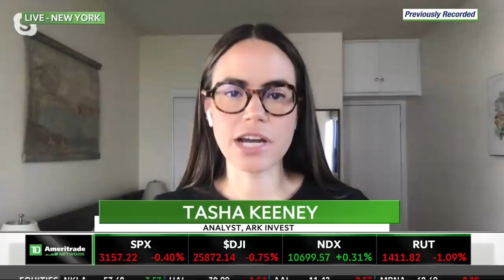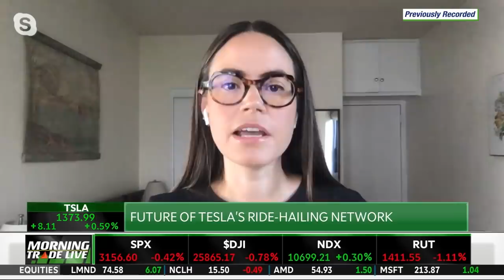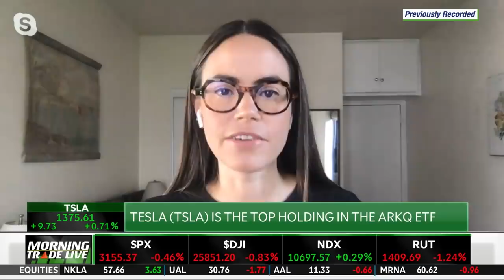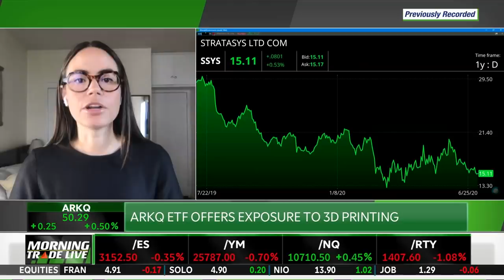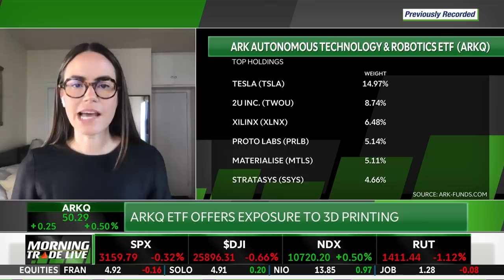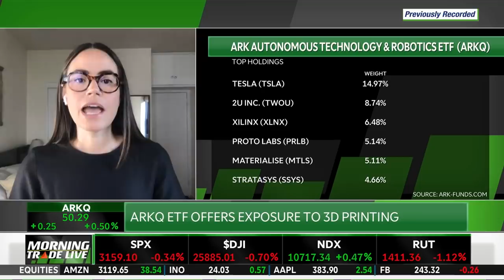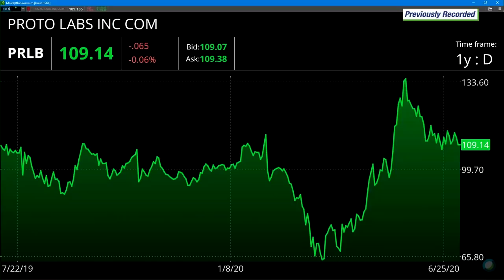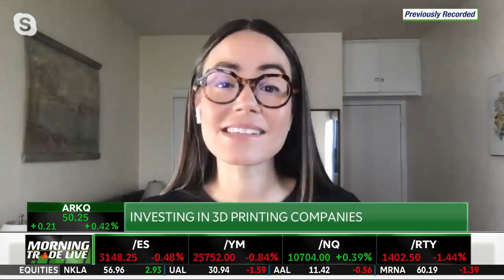Tasha Keeney on the Future of Tesla's Ride Hailing Network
Morning Trade Live:

Tesla in the ride-hailing business? ARK Invest's Tasha Keeney breaks down the latest round of innovation from Tesla, and also dives into the world of 3D printing.

PRIVACY:
OPTIONS DISCLOSURE:
Options are not suitable for all investors as the special risks inherent to options trading may expose investors to potentially rapid and substantial losses. Please read Characteristics and Risks of Standardized Options before investing in options.